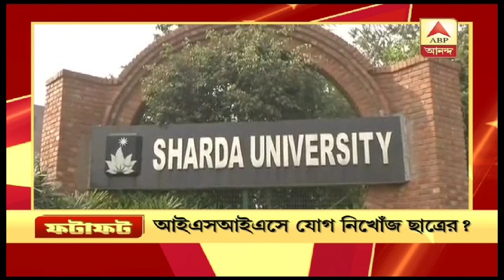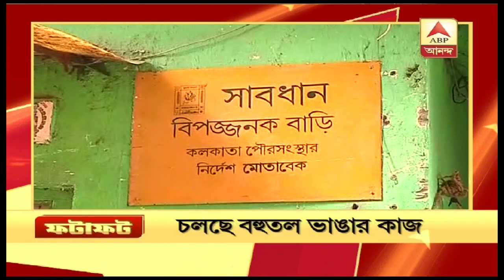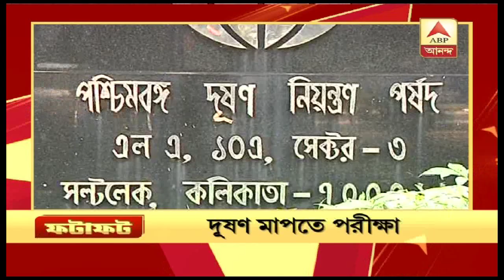Fatafat: NIA to probe Assam Killing and other top strories-Fatafat